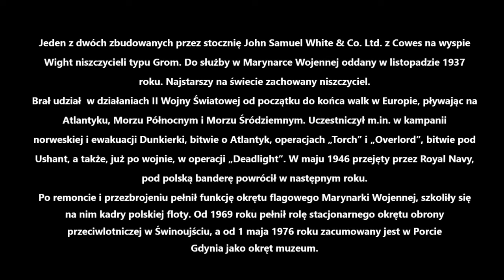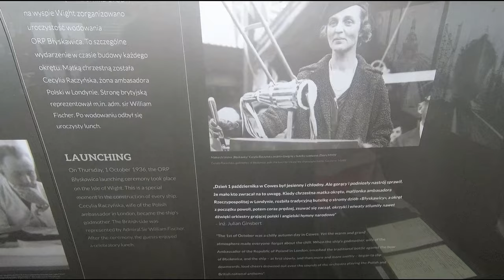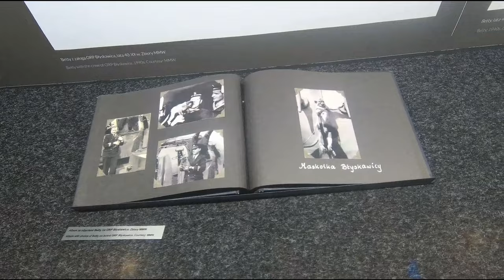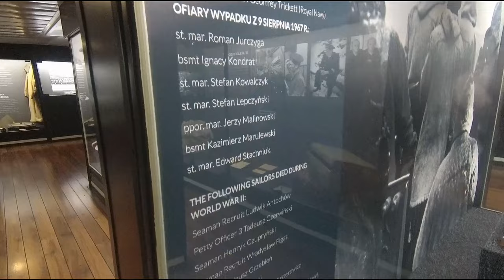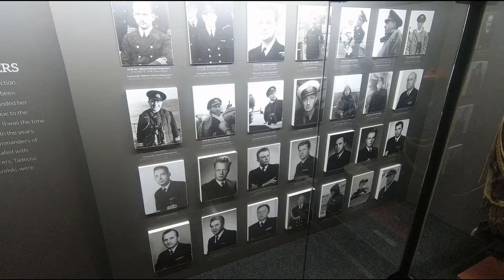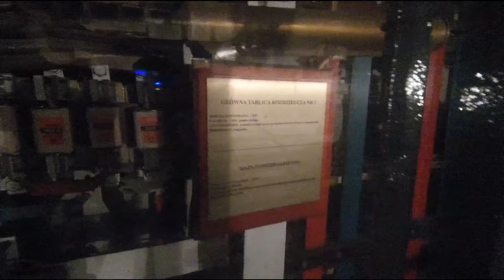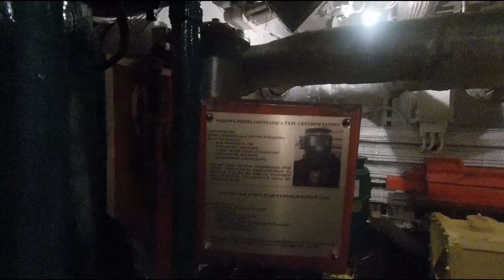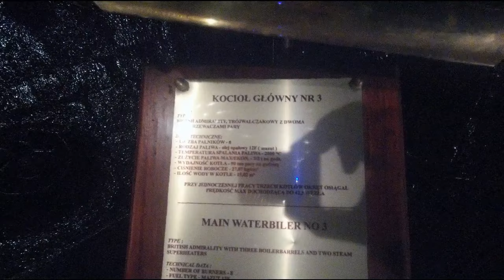Błyskawica, śródokręcie, muzeum pod podkładem i maszynownia - inside the destroyer, amidships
W innym filmie pokazuję jednostkę z zewnątrz. Na okręcie udostępnione do zwiedzania zostało śródokręcie, gdzie zapoznać się można z jego wyposażeniem oraz pamiątkami związanymi z historią Polskiej Marynarki Wojennej. Przejść można m.in. przez maszynownię i wnętrze kotła mazutowego. In another video I show the ship from the outside. The ship's interior is open to the public, where you can see its equipment and memorabilia related to the history of the Polish Navy. You can go through, among others: through the engine room and the interior of the fuel oil boiler.

Jeden z dwóch niszczycieli typu Grom zbudowanych przez stocznię John Samuel White & Co. Ltd. z Cowes na wyspie Wight. Do służby w Marynarce Wojennej oddany w listopadzie 1937 roku. Najstarszy na świecie zachowany niszczyciel.
Brał udział  w działaniach II Wojny Światowej od początku do końca walk w Europie, pływając na Atlantyku, Morzu Północnym i Morzu Śródziemnym. Uczestniczył m.in. w kampanii norweskiej i ewakuacji Dunkierki, bitwie o Atlantyk, operacjach „Torch” i „Overlord”, bitwie pod Ushant, a także, już po wojnie, w operacji „Deadlight”. W maju 1946 przejęty przez Royal Navy, pod polską banderę powrócił w następnym roku.
Po remoncie i przezbrojeniu pełnił funkcję okrętu flagowego Marynarki Wojennej, szkoliły się na nim kadry polskiej floty. Od 1969 roku pełnił rolę stacjonarnego okrętu obrony przeciwlotniczej w Świnoujściu, a od 1 maja 1976 roku zacumowany jest w Porcie Gdynia jako okręt muzeum.

One of two built by the John Samuel White & Co. shipyard. Ltd. of Cowes on the Isle of Wight Grom class destroyers. Commissioned for service in the Navy in November 1937. The world's oldest preserved destroyer.
The ship took part in World War II operations from the beginning to the end of the fighting in Europe, sailing in the Atlantic, the North Sea and the Mediterranean. He participated, among others, in the Norwegian campaign and the evacuation of Dunkirk, the Battle of the Atlantic, operations "Torch" and "Overlord", the Battle of Ushant, and, after the war, in Operation "Deadlight". In May 1946, taken over by the Royal Navy, it returned to the Polish flag the following year.
After renovation and rearmament, it served as the flagship of the Navy, and the Polish fleet trained there. Since 1969, it has served as a stationary anti-aircraft defense ship in Świnoujście, and since May 1, 1976, it has been moored in the Port of Gdynia as a museum ship.